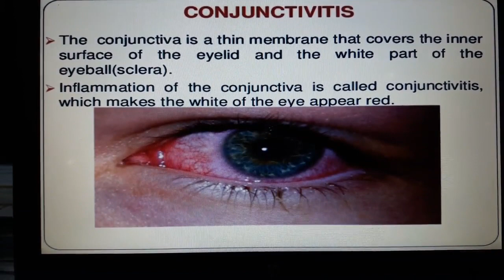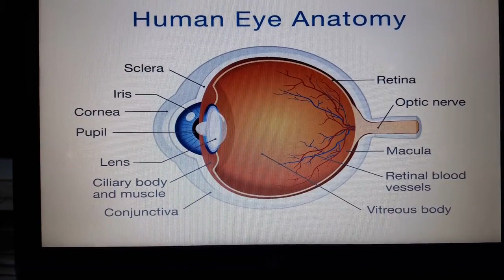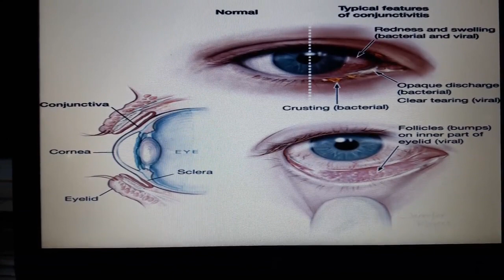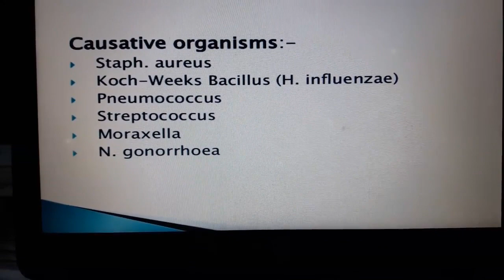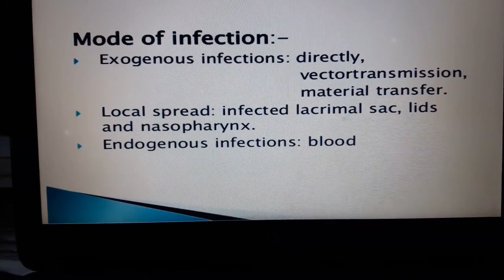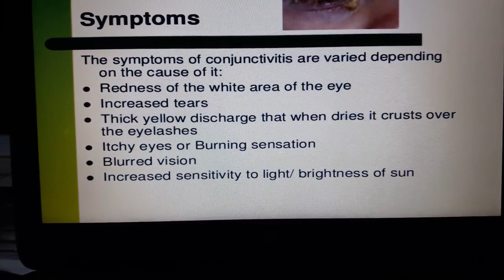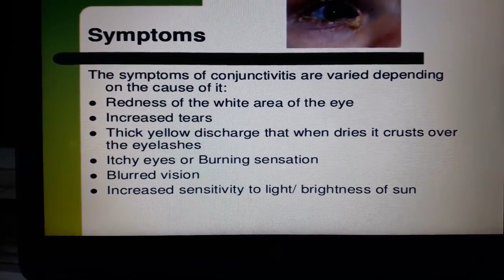Conjunctivitis part 1